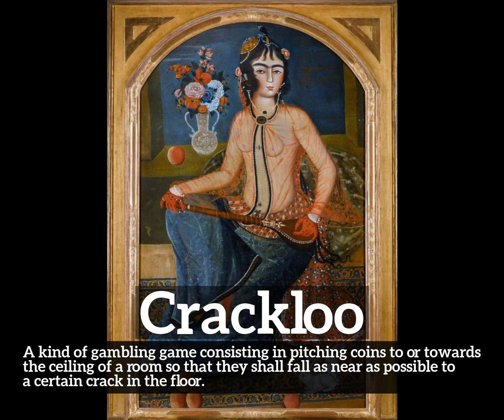How to Say Crackloo in English? | How Does Crackloo Look? | What is Crackloo?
Learn how to pronounce crackloo with Imago Spectrum.

What is crackloo?
How does crackloo look?
How to say crackloo in English?
What does crackloo represent?
What is the defintion of crackloo?

Imago Spectrum allows you to easily memorize common English words and phrases by joining visual and auditory learning environments into a short video. Focus on the images and repeat crackloo several times for best retention results.

In this video we are speaking the word, crackloo. Do take note of how crackloo is spelled.
The definition of crackloo is listed below the word in the video.
Crackloo:  A kind of gambling game consisting in pitching coins to or towards the ceiling of a room so that they shall fall as near as possible to a certain crack in the floor.